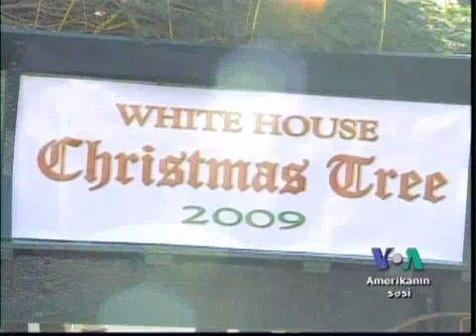Ağ Ev bayram mövsümünə hazırlaşır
Amerikanın birinci xanımı Mişel Obama, Obamaların iki qızı Maliya və Saşa Ağ Evdə qoyulacaq yolka ağacını qəbul ediblər